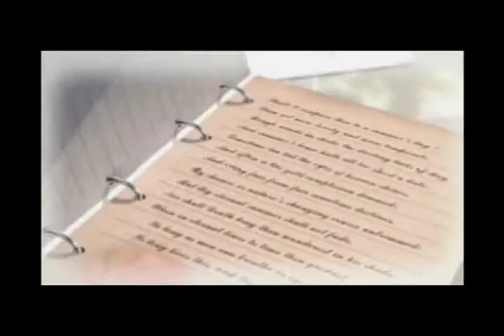PS ロマンスは剣の輝きII OPデモ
▽▼「モンスターのもとねた」▼▽